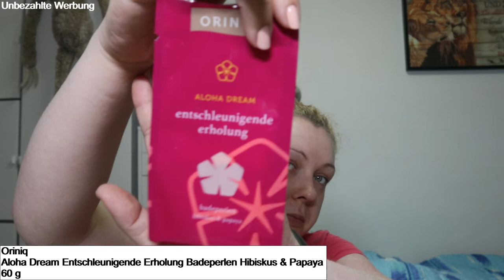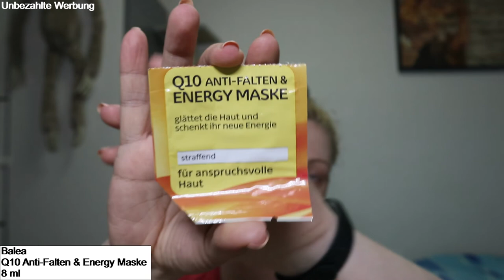[Aufgebraucht] April | Pflege | Tools | Nagellack | Basics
Unbezahlte Werbung - selbst gekauft - enthält keine PR-Samples

Gezeigte Produkte:
Im Video eingefügt